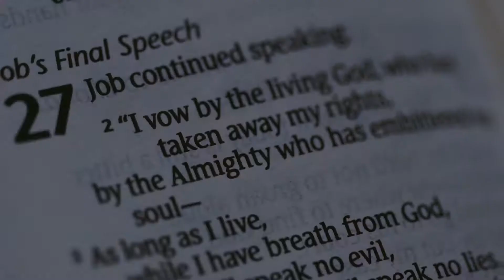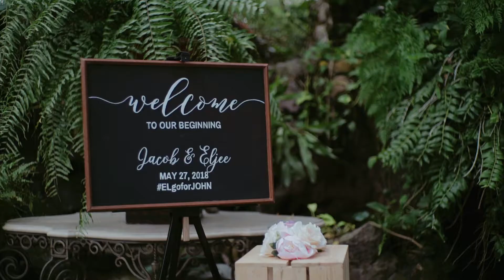John & Eljee SDE // QC Wedding